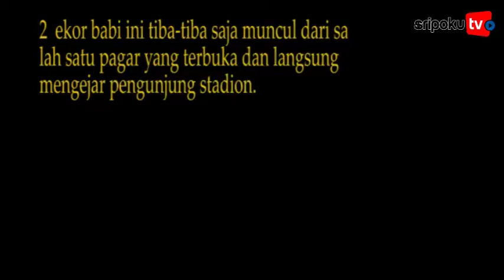Babi Hutan Kejar Pengunjung Jakabaring Sport City Palembang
Sumber Video: Instagram @Palembang Sepekan
Editor Video: Tarso